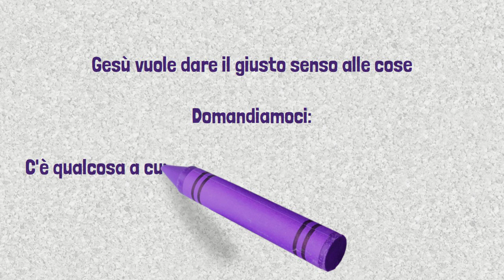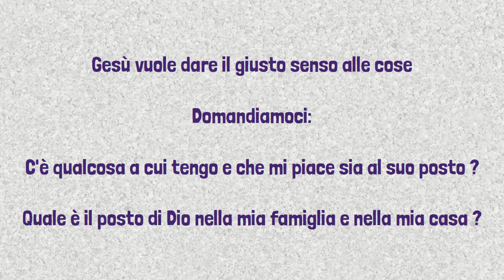Gesù nel tempio scaccia i mercanti - Vangelo di Giovanni 2,13-16 III Domenica di quaresima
Della serie il vangelo in un click. Se ti piace puoi scaricarlo e condividerlo facendolo tuo. L'importante è la diffusione della Parola di Dio. Ciao da Sergio di CATECHISTA 2.0